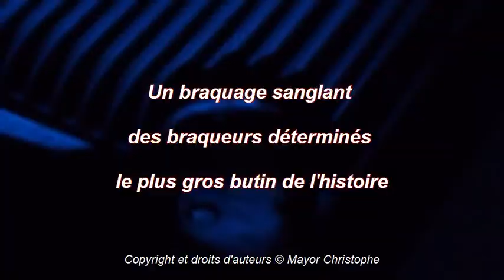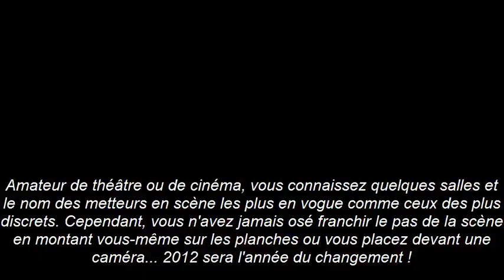Présentation du projet Braco Passion avant le dernier Casting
Adaptation Cinématographique par Grand Ecran Production "GEP-PROD" du polar :
Haine et Passion pour un Braquage Sanglant, Collection "Braco Passion"

Démarrage de la mise en place du projet depuis 10/01/2012.
N° ISAN :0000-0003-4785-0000-Z-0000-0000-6 / autorisations administratives en cours. Budget de production prévisionnel finalisé au 21/05/2013.

-Pour rejoindre le projet et avoir des informations sur les polars ou les films :
Pour les coordonnées faites un clic sur le titre de la vidéo. suite .

-Pour Contacter l'auteur et responsable du projet directement:
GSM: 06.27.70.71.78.